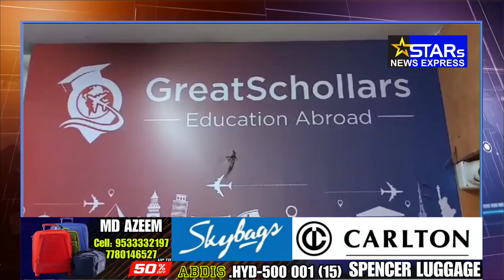Awaam ke liye Qush khabari || Himayat Nagar Street no 5 Per Maujood Great_Scholars_EducationAbr..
Himayat Nagar Street no 5 Per Maujood Great_Scholars_Education_Abroad_Consultancy Me Jo Bhi Students Higher Studies Ke Liye U.K, Canada, Australia,U.S Jaana Chahate Hai .

Unke Liye Great Scholar Education Abroad Consultancy Me Free Processing,Free Flight Tickets Aur Education Loan Bhi Ka Bhi Process Kiya Jaraha Hai...

Aur Jo Bhi Job Visa Europe Jaana Chahare Woh Bhi Process Kiya Jaraha Hai.

Consultancy se Rabt Krne Ke Liye, 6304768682
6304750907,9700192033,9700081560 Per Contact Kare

Great Scholar Education Abroad Himayat Nagar Above Malabar Gold Showroom 2nd Floor,